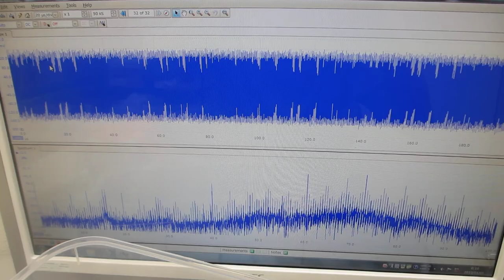超音波の非線形振動現象をコントロールする発振制御システム（超音波システム研究所）